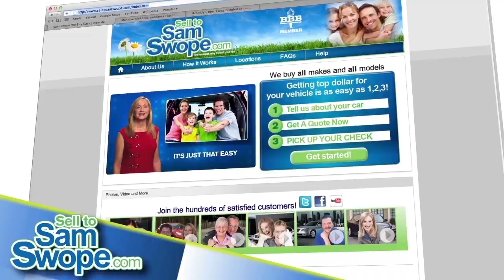Fitzpatrick Advertising 2013 -- Demo Reel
NEW 2013 DEMO REEL HD